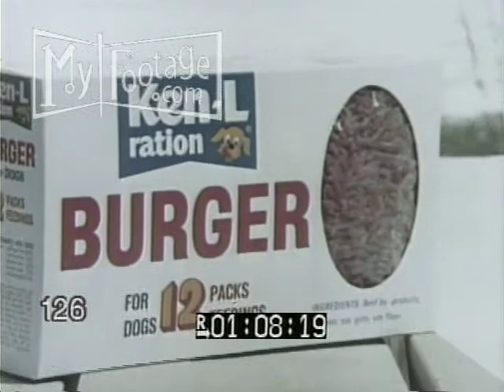Ken-L Ration Dog Food TV Commercial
Commercial- Boy and Dog on Beach